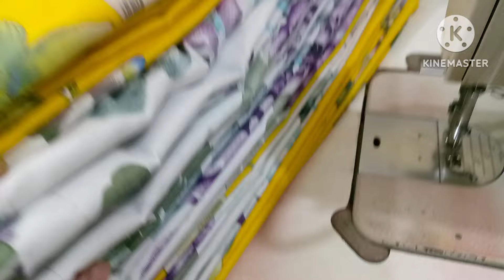একদিন পর আবার অনলাইন এর কাজ এসেছে আলহামদুলিল্লাহ। ঘরে বসে মেশিনে সেলাই করে ডেলিভারি দিলাম।।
একদিন পর আবার অনলাইন এর কাজ এসেছে আলহামদুলিল্লাহ। ঘরে বসে মেশিনে সেলাই করে ডেলিভারি দিলাম।। ঘরে বসে কিভাবে অনলাইনে কাজ করবেন সেলাই মেশিন দিয়ে। সেলাই মেশিন দিয়ে অনলাইন থেকে টাকা ইনকাম করার সহজ উপায় নি। ইন্টারনেট ইন্টারনেট যুগে টাকা ইনকাম করার সহজ উপায়,

If u like my video please

বিছানার চাদর/টেবিল ক্লথের পাশে সুঁই দিয়ে কুশিকাটার

 সবাই ভালো থাকুন সুস্থ থাকুন। সবার জন্য শুভেচ্ছা আর ভালবাসা রইল। ❤❤❤

Franch knot stitch
Lazy daisy stitch
flower design
baby frock design
disha's creative world
baby dress
frock design
simple baby dress
baby dress design
জামার ডিজাইন
ফ্রক ডিজাইন
বেবি ফ্রক ডিজাইন
গোল জামার ডিজাইন
Fullkari kamij drawing & sewing
Allover dress design tutorial
Hand embroidery dress design
party dress design tutorial
আধুনিক ফুলকারি ড্রেসের ডিজাইন
ফুলকারি জামা ড্রইং
Fulkari design
hand embroidery design drawing
fulakri dress design
phulkari borderline design
Disha's creative world
kamij design

embroidery design
neckline design
borderline design
hatyr kajyr jamar design
allover dress design
ফুলকারি জামার ডিজাইন
হাতের কাজের জামার ডিজাইন
জামার ডিজাইন
বর্ডারলাইন ডিজাইন
ওড়নার পাড়ের ডিজাইন